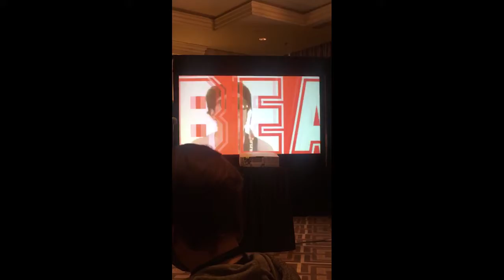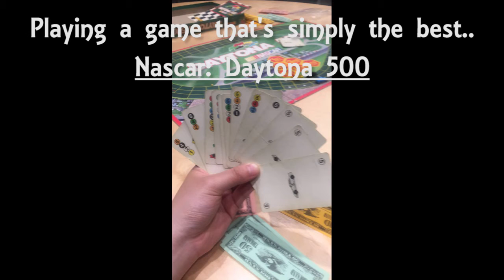Fanime 2018 VLOG: Day 1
In this vid I show what I did on Friday, Day 1 of Fanime. Mainly attending a panel called Weird J-Music Videos and playing Daytona 500 (great game btw) in the game room. Good times..